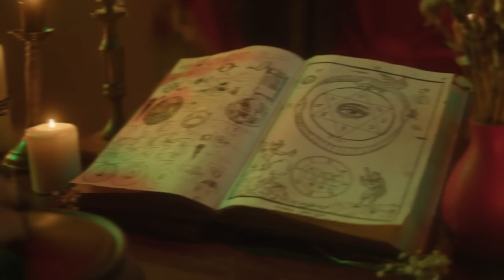DOCUMENTAL: Demonios, Brujas y Posesiones (Sobre Belcebú y Demonologia minidocumental )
En este mini documental exploraremos el misterioso y aterrador mundo de los demonios, las brujas y las posesiones. Desde la antigüedad, la gente ha creído en la existencia de entidades sobrenaturales y malignas que pueden tomar posesión de las personas y controlar sus acciones. Aunque algunas personas pueden ver estos fenómenos como meras supersticiones, otros creen firmemente en ellos y han dedicado sus vidas a combatir estas fuerzas oscuras. En este video, hablaremos de algunas de qué hay detrás de estas leyendas aterradoras.

Libro Operacion Arconte: